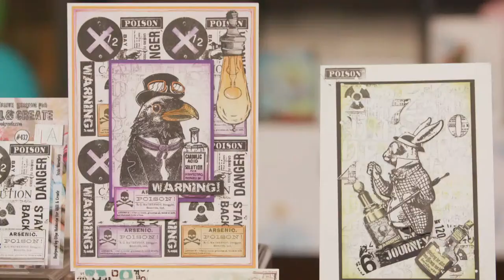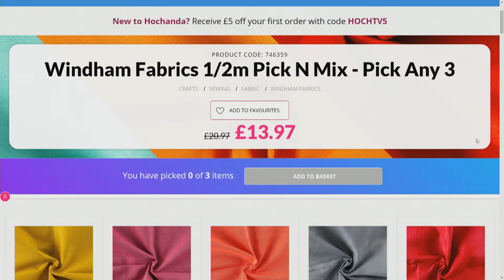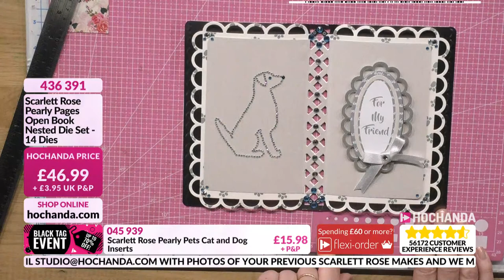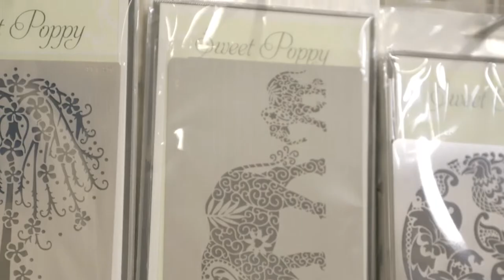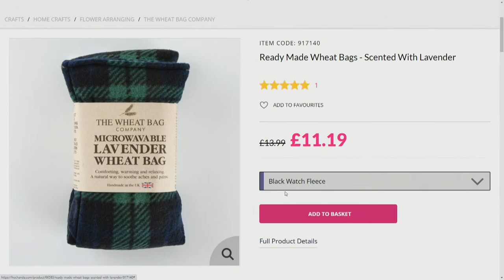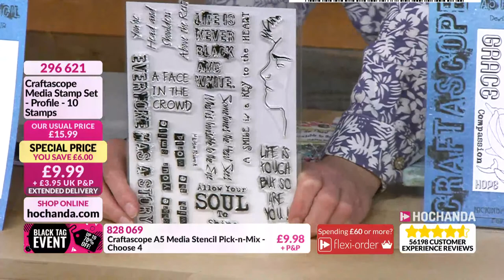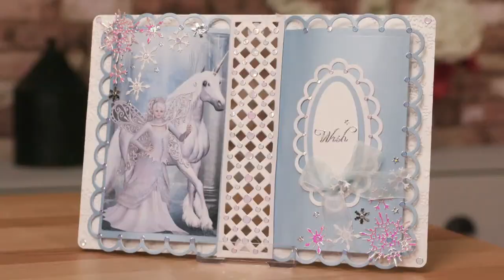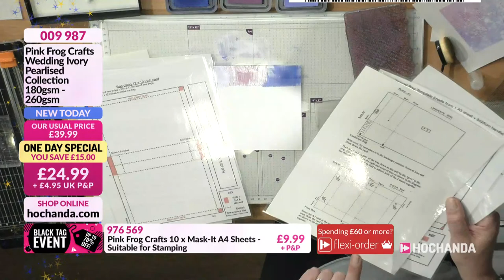White Gecko, Scarlet Rose, Daisy & Grace and more on Hochanda - The Home of Crafts, Hobbies and Arts